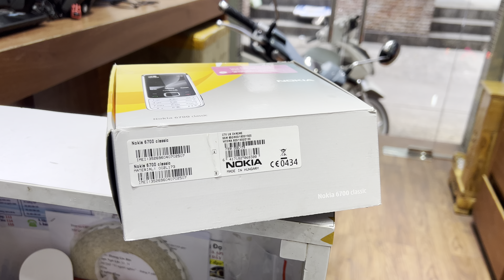Nokia 6700 classic Bạc Bóng Like New Full box bán tại Trùm Máy Cổ VN .